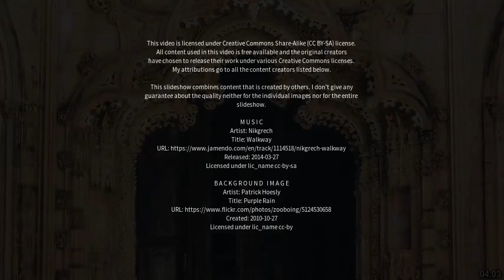Best places to visit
Best places to visit - Batalha (Brazil) Best places to visit - Slideshows from all over the world - City trips, nature pictures, etc.